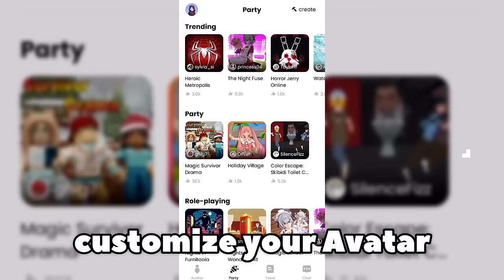Using ATOMIC SAMURAI To DESTROY TOXIC PLAYERS! | The Strongest Battlegrounds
In this video, I used the NEW ATOMIC SAMURAI UPDATE to DESTROY Toxic Players! Their reactions were INSANE!

Timecodes:
0:00 - Intro
0:34 - Gameplay
5:09 - Sponsor
6:00 - Gameplay
8:00 - Outro